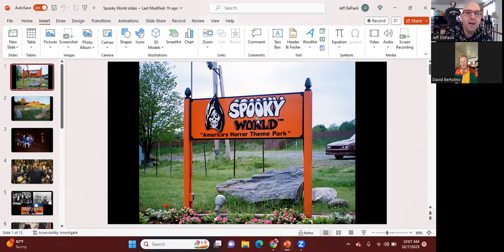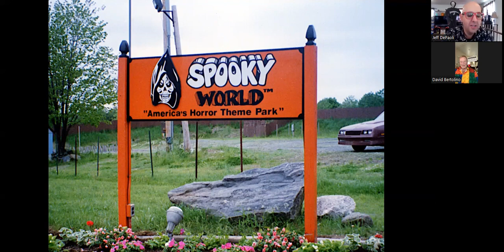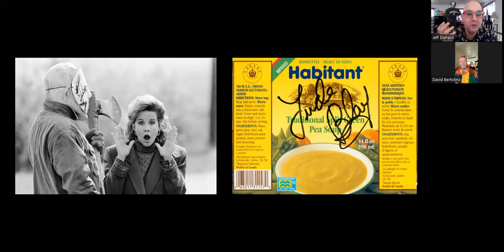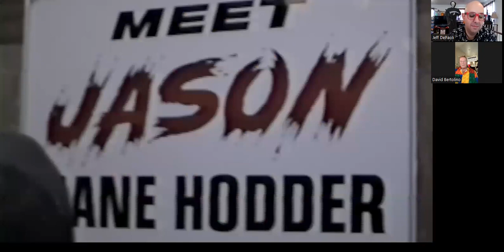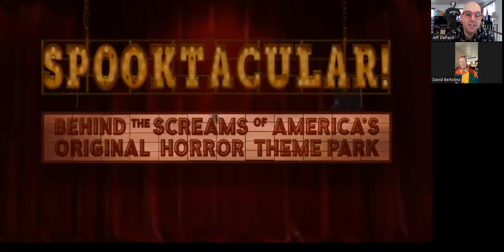Haunted Experiences with Jeff DePaoli: Spooky World with creator David Bertolino (10/7/23)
In 1991, Spooky World opened in Berlin, Massachusetts as the first Halloween scream park. The attraction became so popular that it expanded well beyond its original haunted hayride and shaped a generation of New England Halloween lovers. Join David Bertolino, the man who started it all, and Jeff DePaoli, Host of "That Halloween Podcast", to hear how an idea became a Halloween institution in Massachusetts.

About Spooky World:

Spooky World first opened its doors in Berlin, Massachusetts back in 1991. The original horror scream park featured haunted houses, sideshow attractions, celebrities and a notorious haunted hayride. The park was soon after deemed New England's largest and most terrifying horror scream park, becoming a household name. Seven years later, Spooky World moved its location to Gillette Stadium in Foxboro, Massachusetts. In addition to Spooky World's terrifying and original hayride and haunted house creations, the scream park caught the eyes of Hollywood. Throughout the years, special guests to visit Spooky World included Cassandra Peterson as Elvira, Robert Englund (Freddy Krueger), Kane Hodder (Jason Vorhees), and musician Tiny Tim even got married live on "The Tonight Show with Jay Leno" at Spooky World.

About our Host:

Jeff DePaoli grew up in Woburn, Massachusetts and graduated from Emerson College with a B.F.A. in the Performing Arts. He has been obsessed with Halloween from a very early age, and it truly is his favorite day of the year. He currently resides in Los Angeles, California where he works as a segment producer with the world's largest Halloween and horror convention, Midsummer Scream. Jeff is an avid podcaster where he shares his love of Halloween with special guests on "That Halloween Podcast." He has been podcasting since 2014 when he launched his flagship show, "Dizney Coast to Coast." Jeff attends and reports on many Halloween and themed entertainment events throughout the year as a journalist for Attractions Magazine. As a voiceover artist, he has worked with Universal Pictures, Netflix, and is the host of the official Alexa Disney Trivia game on the Amazon Echo Dot Kids Edition. He has always enjoyed hosting and was honored with the opportunity to host TEDx Culver City as well as numerous panels for the SAG-AFTRA Foundation and conventions. One of Jeff's more unique credits is his role as the Stage Manager of the Ed Sullivan Show in the Clint Eastwood film "Jersey Boys." You can learn more about Jeff's podcasts and follow @JeffDePaoli on social media.